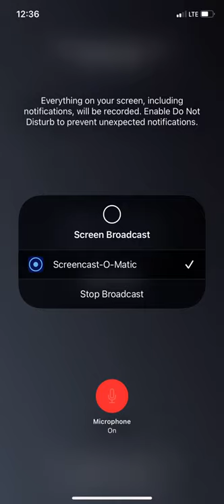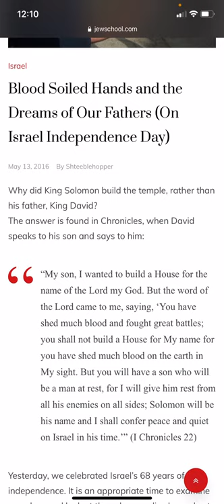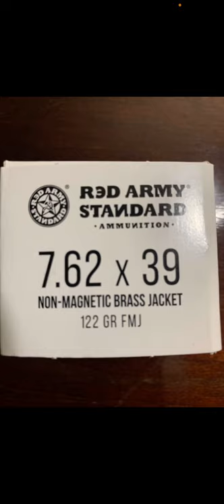Spiritual 7.62 x 39, Blood on the Hands of David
Stream ''The Emperor's Revival...iFortune's Greatest Hits, vol. 1'' by Ameen Alim

Recording & Performing Artist: Ameen Alim